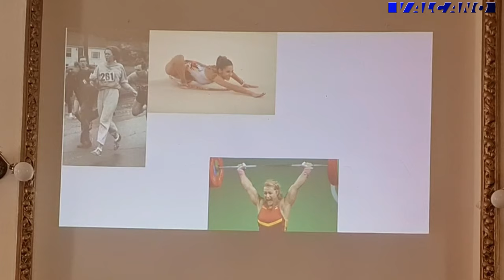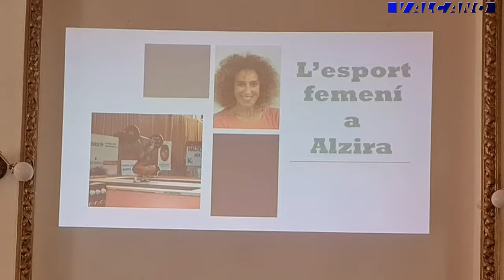💯👍🌝Exposiciones Deporte y mujeres - presentación-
🥎🏀🏐⚽Se han inaugurado las exposiciones «Siempre adelante» y «Deporte y mujeres alcireñas», promovidas por la asociación Tyrius Alzira con la colaboración de la Concejalía de Deportes.

«Siempre adelante» es una exposición itinerante del Instituto de la Mujer para la Igualdad de Oportunidades que puerta moviéndose durando casi veinte años por instituciones, centros educativos y asociaciones de toda España.

La exposición «Mujeres alcireñas y deporte» da a conocer el trabajo que realizan los clubes alcireños por el deporte femenino, con fotografías de 24 mujeres y 14 clubes. Reme Sancho Alonso es la autora del cartel de la exposición.